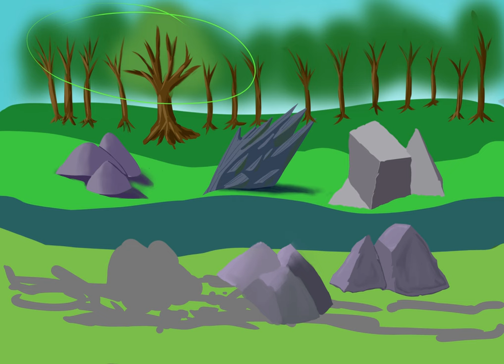Timelapse: More of that Landscape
This is more work on those rocks. I tried to keep the same feel as the originals, but do a better job on them and make them feel like they "belonged" in their surroundings more.

I did not do a very good job.

I did, however, do a BETTER job. I think among other things the more consistent colour palette helps; you can see me futzing around with shadows, and kind of getting that the shadow is supposed to fade with distance, but not really knowing how to do it right? All the shadows are kind of a mess. You can also see me trying to do ambient occlusion but not very well.

Basically everything I am doing, I am not doing very well, but you can at least tell that I understand I am supposed to be doing something there.

Jump up my Discord (there are like three of us!)